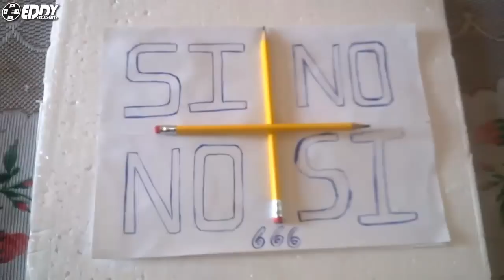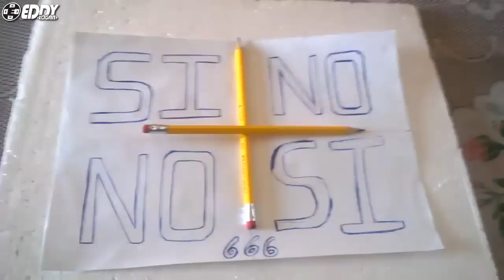Homero y Vegeta Juegan charliecharliechallenge - El juego del lápiz